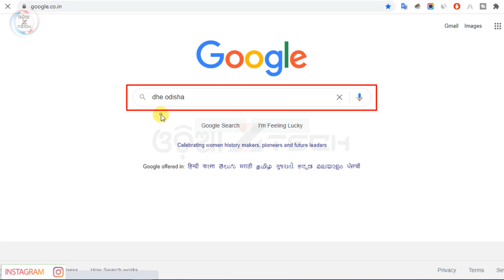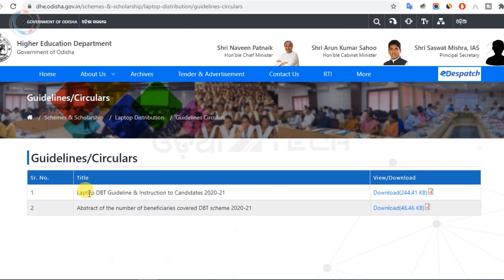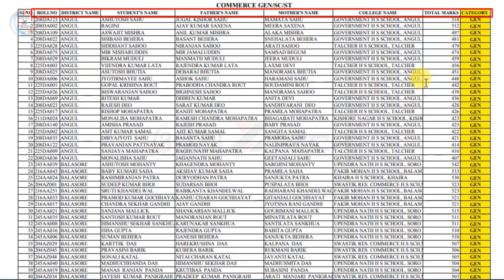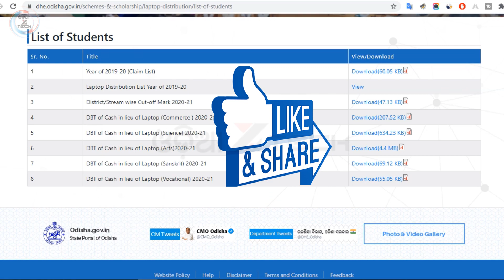Laptop DBT Scheme Final Merit List 2020-21 | Free Laptop Distribution Odisha Final Merit List 2021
laptop dbt scheme final merit list 2020-21| Odisha laptop scheme final merit list check online | +2 free laptop distribution Odisha 2021 (RS- 30000)